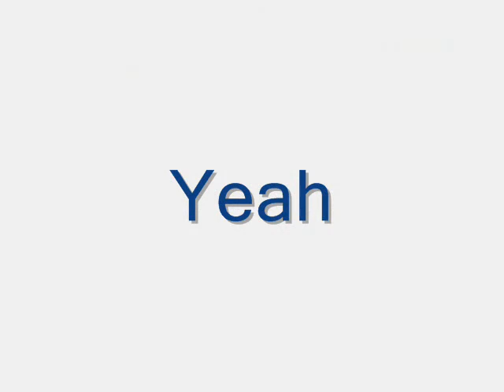BeatBox Dog is beatboxing for you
Yeah the beat boxing dog is here